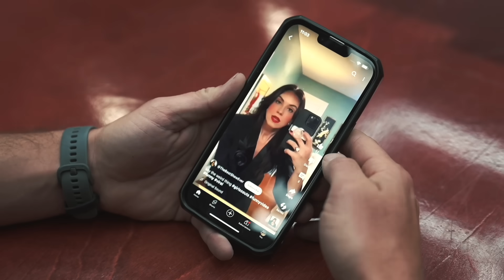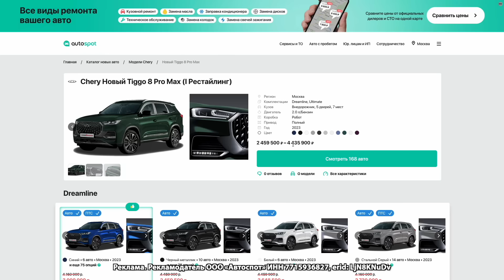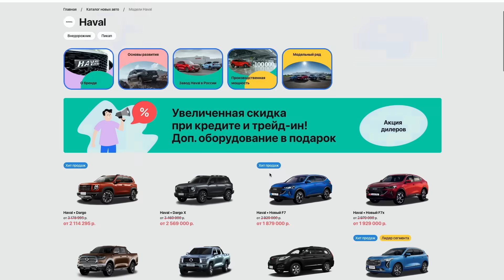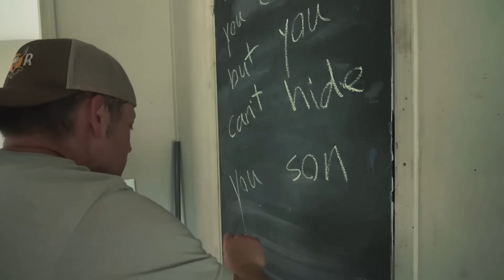ПИСТОЛЕТ-ГРАНАТОМЁТ | Разрушительное ранчо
Реклама. Рекламодатель ООО «Автоспот» ИНН 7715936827, erid: LjN8KNuDv